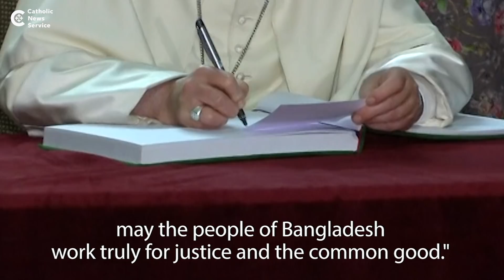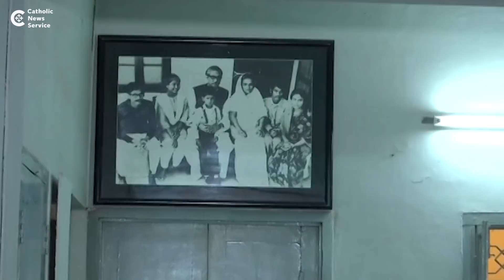Pope Francis arrives in Bangladesh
Pope Francis arrives in Bangladesh, pleads for help for refugees from Myanmar.